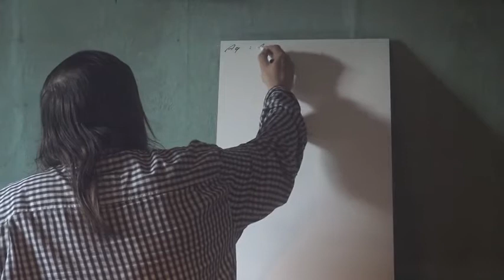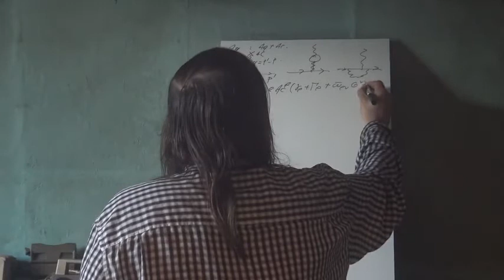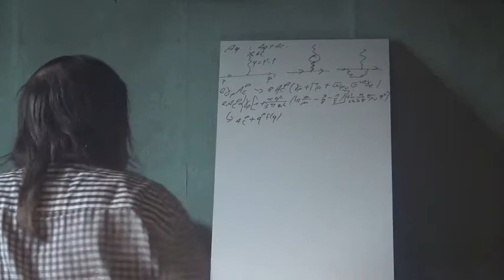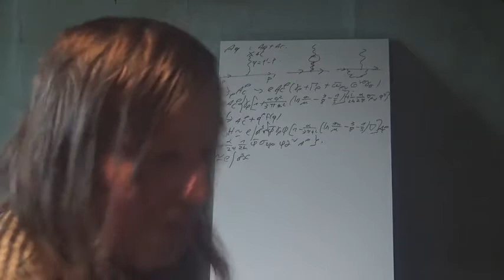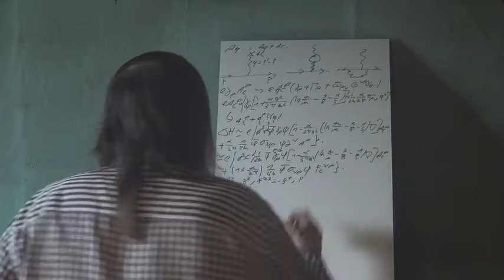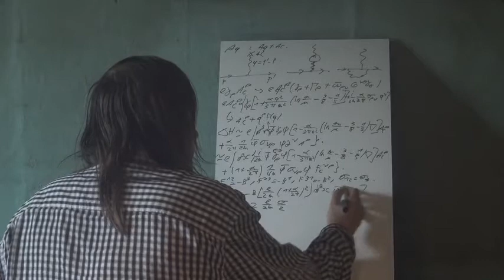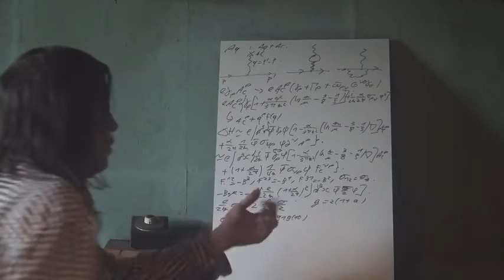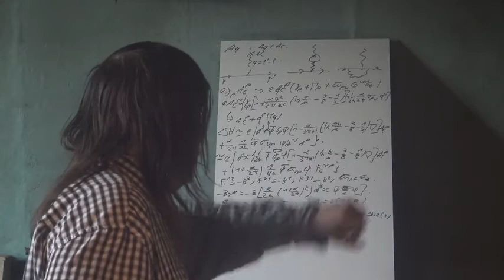50 Physique Des Particules Corrections Radiatives Moment Magnétique Anomal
Appliquons ce que nous avons vu à l'interaction avec un champ externe, on va définir l'interaction effective et voir le moment magnétique anomal de l'électron